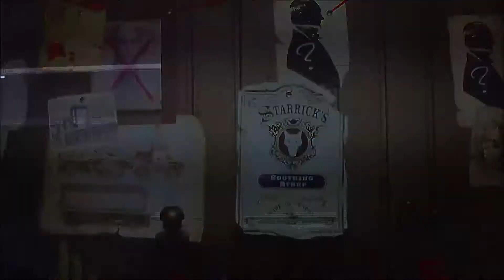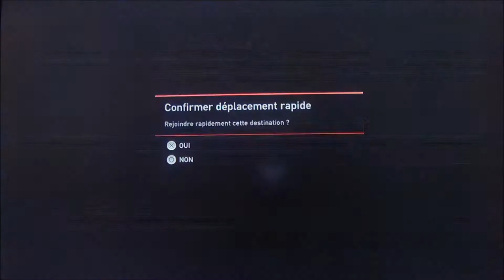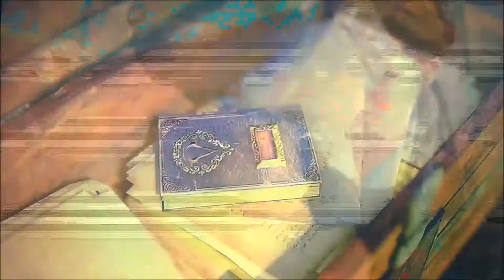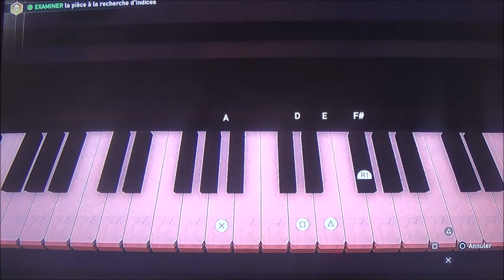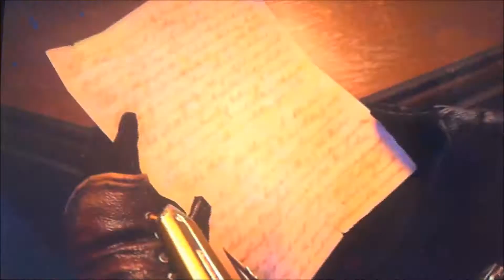Assassin'S creed Syndicate épisode 6 l'histoire d'Edward Kenway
sixième épisode de Assassin'S creed Syndicate ou nous découvrons des souvenir du meilleur Assassin ( avis personnel ) Edward Kenway